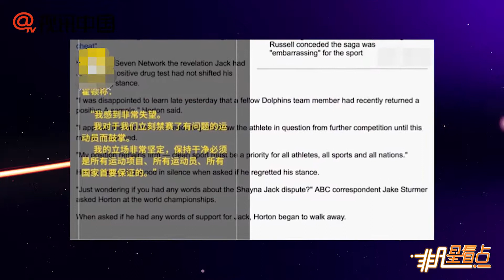打臉了！霍頓隊員涉藥 本人回應：非常失望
近日有消息稱，霍頓的澳大利亞隊友謝娜杰克因為藥檢呈陽性在世錦賽開賽前就宣佈退出，此前一直奮戰在反對禁藥第一線的霍頓在光州世錦賽期間一直不遺餘力反對孫楊參賽，此番自己隊友率先爆出了藥檢不過關，對他來說無疑有些尷尬。近日，霍頓在參加某活動時對澳洲媒體首度正面回應了隊友服藥事件。霍頓說：“我昨天晚些時候知道了我們隊友被重檢樣本之后感到非常失望。”“我對於我們立刻禁賽了有問題的運動員而鼓掌。”“我的立場非常堅定，保持乾淨必須是所有運動專案、所有運動員、所有國家首要保證的。”